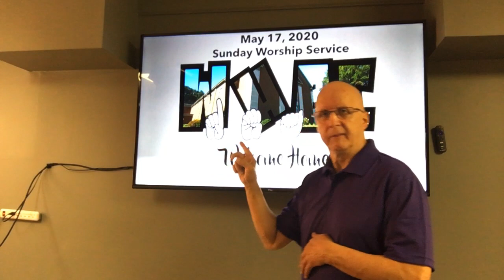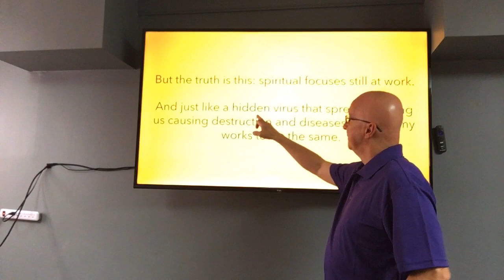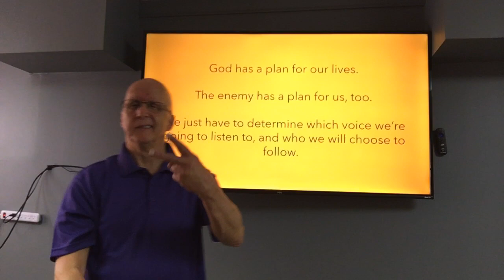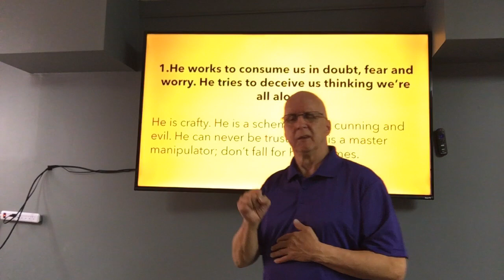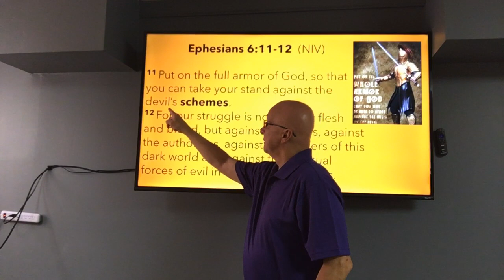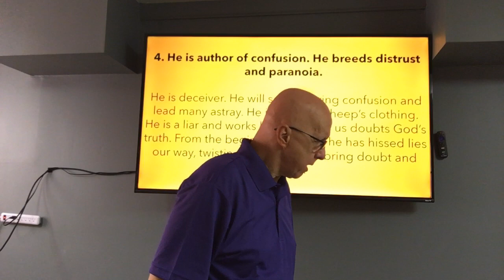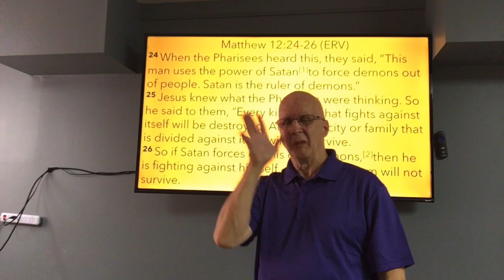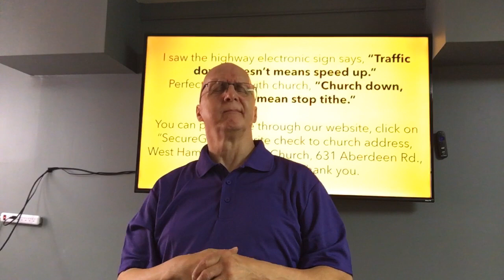May 17, 2020 worship service - “Satan has Gone to War, Day in and day out” sermon